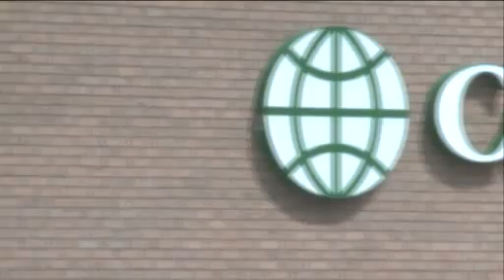Honors For Man Who Helped Foil Florissant Bank Robbery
A Florissant, Missouri, man who foiled a bank robbery earlier this month is being honored Monday night. Doug Lesar, 59, chased down Tom Bayse, 37, and held him down until police arrived.  It all happened at Commerce Bank on North Lindbergh in Florissant back on September 15th. Investigators say